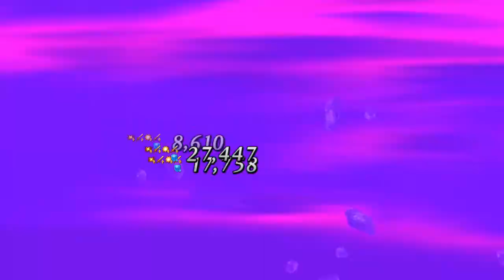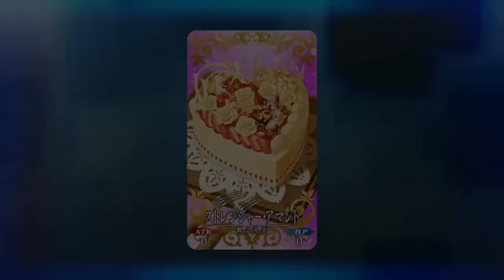Fate/Grand Order - Valentine 2018 Final Chapter + Epilogue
04:26 for skip to battle scenes.
10:17 Epilogue.